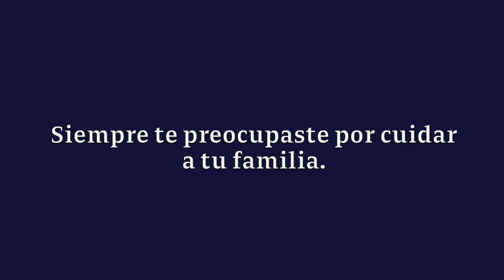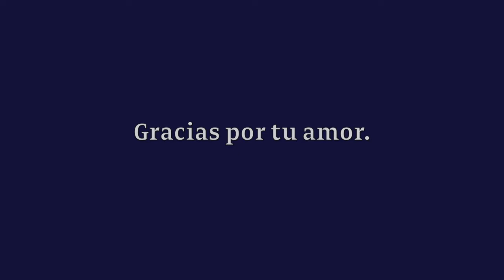Video Homenaje - Bertha Jiménez Jiménez